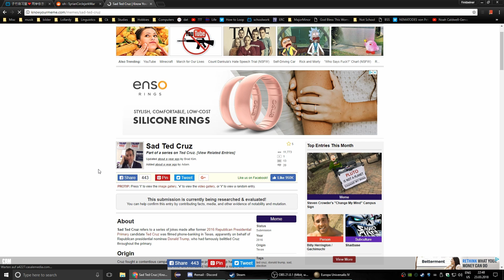Pale Reclaimed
At long last, the age of coalitions has concluded with the victory of our heroes. Ireland is now whole again, and the future is bright.